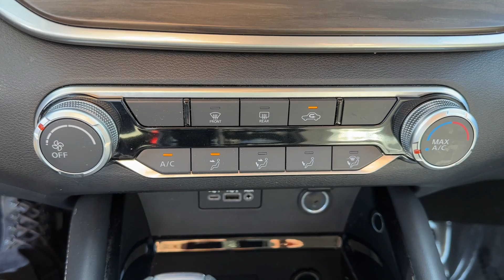2023 Nissan Altima dayton, vandalia, middletown, englewood, beavercreek 11780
Scarlet Ember Tintcoat Used 2023 Nissan Altima 2.5 SV available in Vandalia, Ohio at Joseph Airport Toyota. Servicing the Dayton, Vandalia, Middletown, Englewood and Beavercreek, OH area.

Certified. Scarlet Ember Tintcoat 2023 Nissan Altima 2.5 SV FWD CVT with Xtronic 2.5L 4-Cylinder DOHC 16V CVT with Xtronic.brbr**CERTIFIED LIFETIME POWERTRAIN WARRANTY** 27/39 City/Highway MPGbrbrCertification Program Details: We know that shopping for a pre-owned vehicle can be full of uncertainties. We are so confident in OUR pre-owned vehicles that we have covered them with our YES PLAN Certified program. Enjoy the peace of mind of a true NATIONWIDE powertrain warranty. Worry free ownership Only from Joseph Airport.brWe know that shopping for a pre-owned vehicle can be full of uncertainties. We are so confident in OUR pre-owned vehicles that we have covered them with our Joseph Airport Toyota Lifetime Powertrain Warranty program. Enjoy the peace of mind of a true NATIONWIDE powertrain warranty. Worry free ownership Only from Joseph Airport.